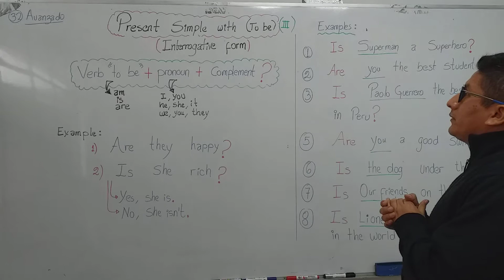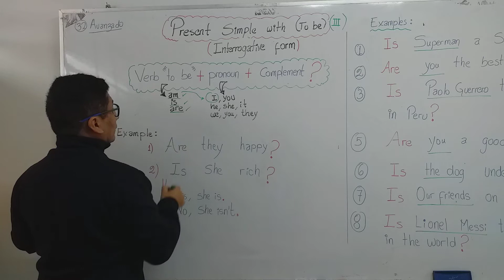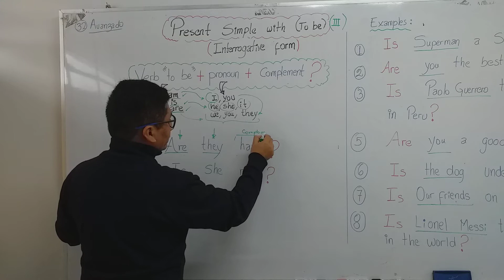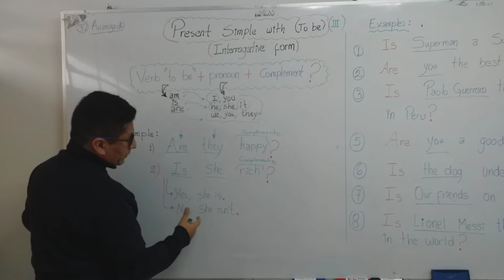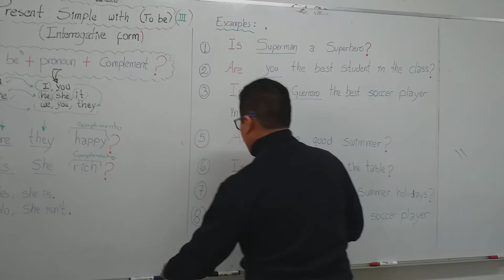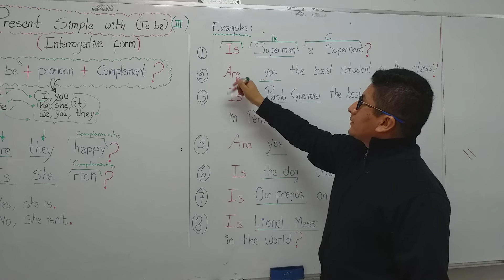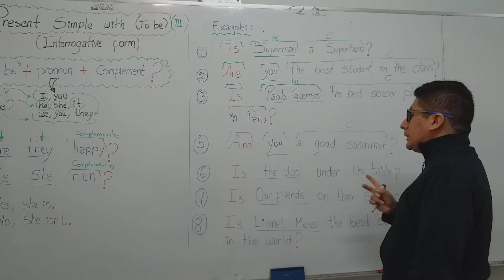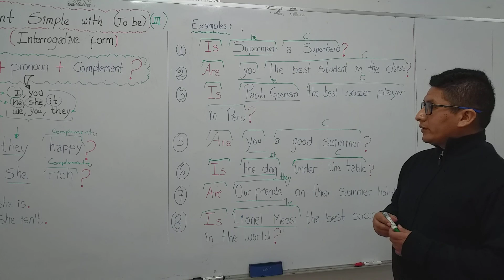AVANZADO PRESENT SIMPLE WITH TO BE III